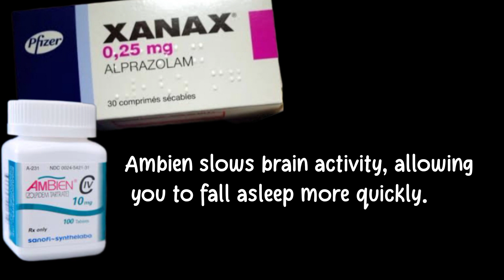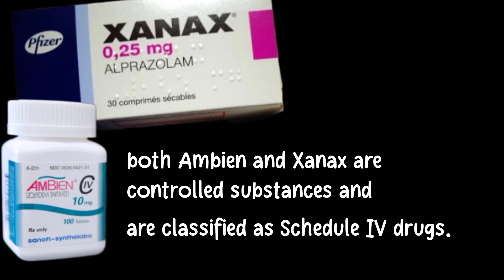Ambien vs. Xanax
Anxiety disorders affect 40 million American adults every year.
Two popular prescription drugs for these conditions are Ambien (for insomnia) and Xanax (for anxiety/panic attacks).

Ambien (zolpidem) is a sedative-hypnotic drug (sleep aid), which works on receptors in the brain, helping you to fall asleep. Some people refer to these types of medications as “sleeping pills.”
Ambien slows brain activity, allowing you to fall asleep more quickly.
Ambien CR is an extended-release tablet with two layers—one to help you fall asleep, and another to help you stay asleep.

Xanax (alprazolam) is in the benzodiazepine class of drugs, and works in the central nervous system (CNS).
Benzodiazepines work by increasing activity at receptors for gamma-aminobutyric acid (GABA), a neurotransmitter.
 By doing this, benzodiazepines produce a relaxing and calming effect.

zolpidem vs alprazolam
alprazolam vs zolpidem
xanax for sleep vs ambien
zolpidem vs alprazolam for sleep
zolpidem vs xanax
ambien vs xanax for sleep reddit
is ambien more addictive than xanax
is xanax better than ambien for sleep
ambien vs xanax for flying
is ambien better than xanax
ambien compared to xanax
xanax vs ambien for sleep
is ambien similar to xanax
can you take ambien during the day for anxiety
can i take ambien for anxiety
alprazolam 5 mg for sleep
how many hours after taking xanax can i take ambien
low dose ambien for anxiety
how to take alprazolam for sleep
zolpidem for anxiety dosage
ambien for anxiety reviews
is ambien similar to benzos
is ambien better than xanax for sleep
ambien high vs xanax high